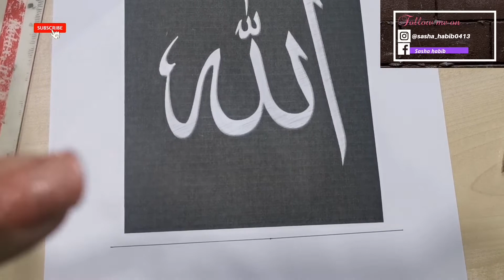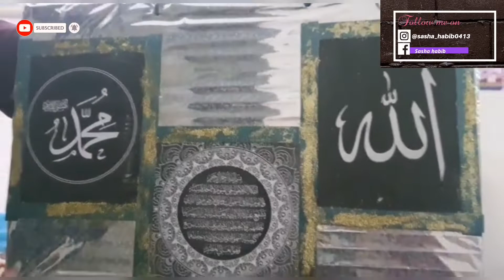Daily vlog I Went to DIY to buy Decor thnigs I Mian Tota ne tang kr dia aj to...